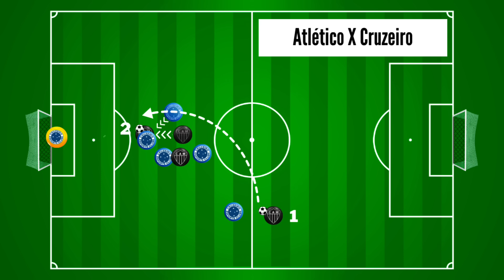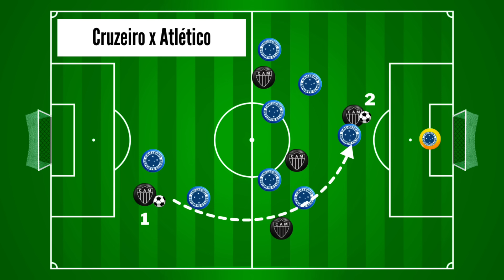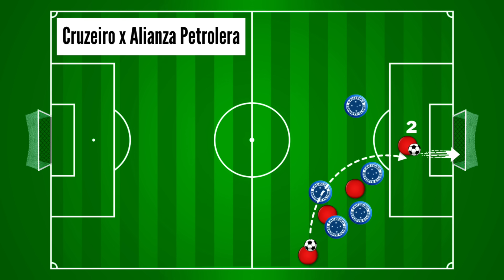PAINEL TÁTICO: ESPAÇO NAS COSTAS DA ZAGA DO CRUZEIRO PODE SER CAMINHO DA VITÓRIA PARA O BOTAFOGO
MH CONTABILIDADE